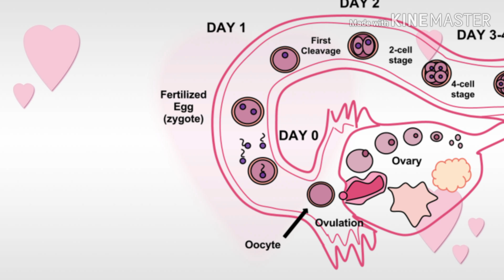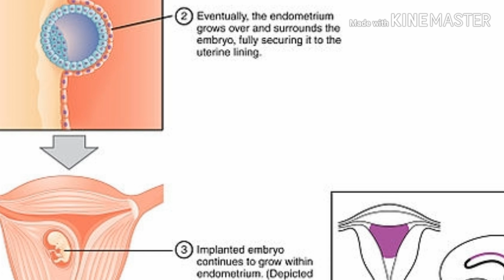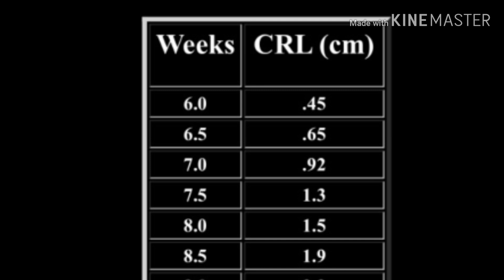pregnancy first two month/development of embryo first two months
how we conceive and how embryo develop
ഈ ചാനൽ കൂടുതലും ആരോഗ്യം വിഷയം ആണ് ചെയ്യുന്നത് അതിൽ കൂടുതലും സ്ത്രീകൾക് ഉപകാരപ്പെടുന്ന വീഡിയോ ചെയ്യാൻ ആണ് ശ്രമിക്കുന്നത്
walkwitnature
.Source of pictures
pixabay